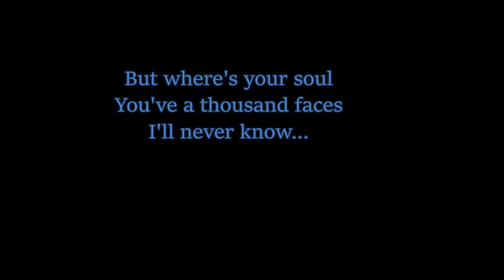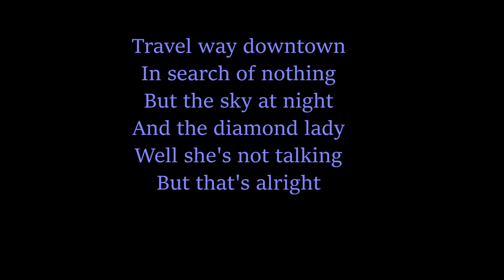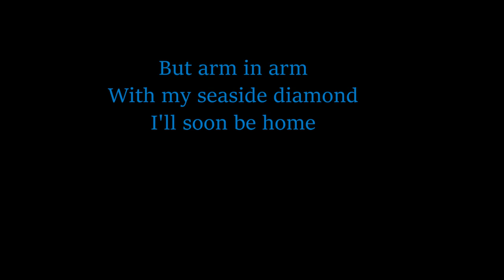Roxy Music -True to Life lyrics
True to life with lyrics

Album : Avalon - 1982